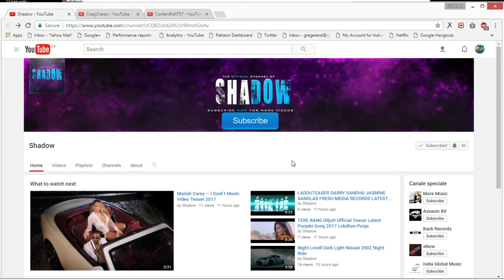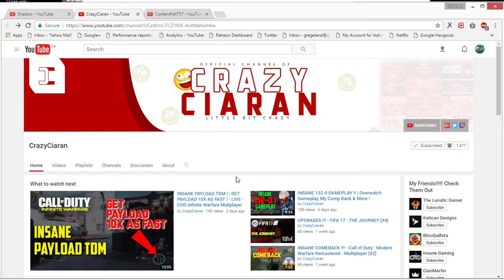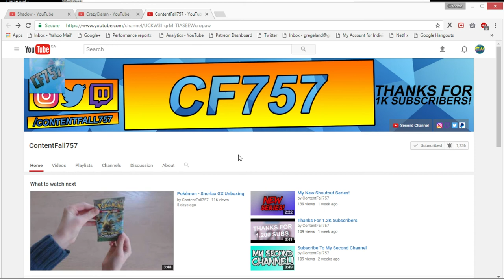Shoutouts E4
If you would like a shoutout for your channel, simply follow these steps:

For each of the shoutouts shown below:

1 - Sub their channel (which is the whole point of this!).

2 - Leave a comment on one of their videos, saying that GHondo sent you (this step is optional, but appreciated).

3 - Leave a comment on this video requesting a shoutout (otherwise, I won't know that you want one!).

Remember, it's important to stay active here and on the new subs!  People that sub but then never watch anything don't really help a channel!